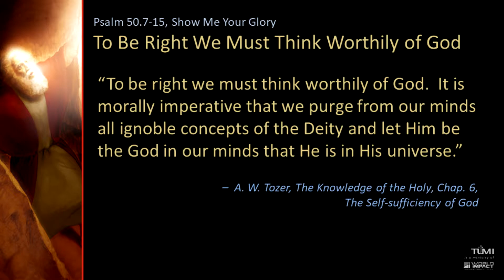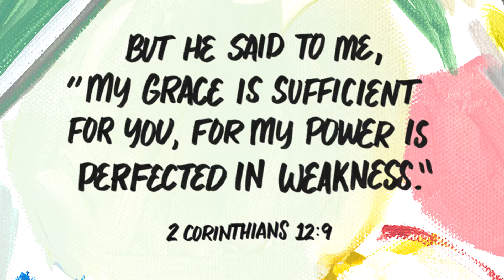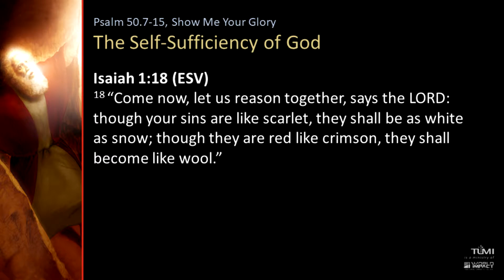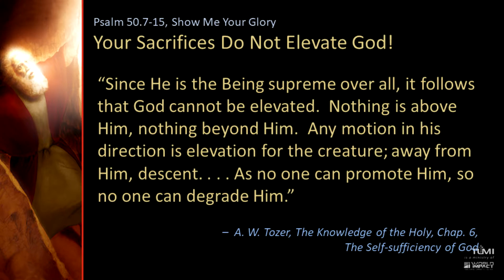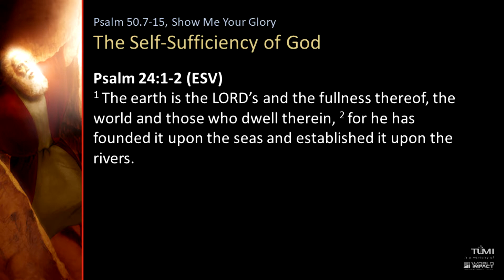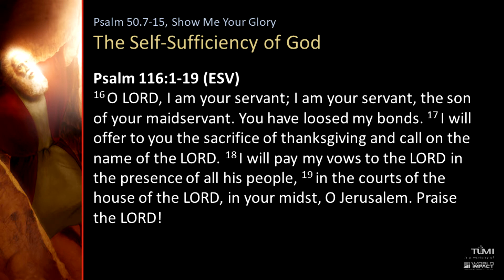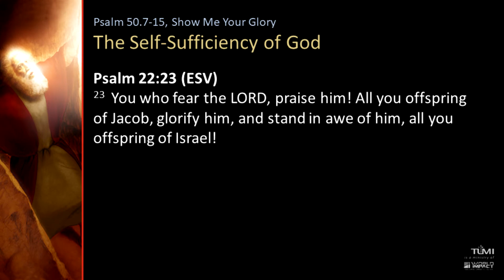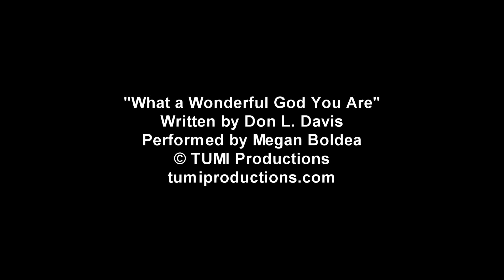Show Me Your Glory, Week 33: The Self-Sufficiency of God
Psalm 50.7-15

Discussion Questions

1) Explain the testimony God gave regarding his people in Ps. 50.7.  What role did sacrifices play in their relationship to God—what did God think of them (v. 8)? Why wouldn’t God accept any of their bulls or goats (v. 9)?

2) What statement does God make about “every beast of the forest” and “the cattle on a thousand hills,” v. 10?  What does he say about all birds and all that moves in the field (v. 11)?  What does God say about his “hunger” and to whom he would go, being found in that condition (v. 12)?

3) Summarize God’s command to his people in  light of his supreme authority and power as God (cf. vv. 14).  What does he promise to those who acknowledge his supremacy (v. 15)?

4) Why should we be wary of any view of God that makes him weak or in need of defense, help, or counsel?  How can we better show our understanding that God is supreme and self-sufficient?

5) “Because God is supreme and enough for me, I can trust him today to help me to ___________.”